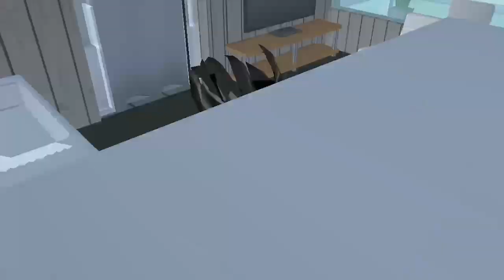Review Rumah Apung Simpel | Sakura School Simulator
Gimanaa mau request gkk hahaha